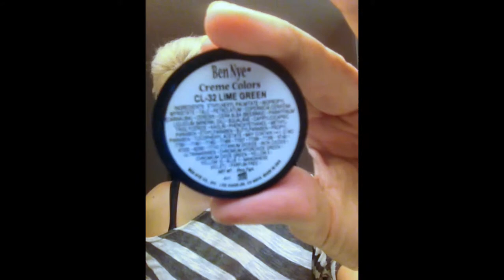The Bride of Frankenstein's Monster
This tutorial will demonstrate how to create the look of "The Bride of Frankenstein's Monster".

This is the last part in a 3 part series. Please view the first 2 videos before trying to create this look: "Freshly Dead" & "Goth Zombie Witch".

Products:

- MAC: Lip Pencil/ Soar
- Ben Nye: Creme Color/ Army Green CL-31
- Ben Nye: Creme Color/ Lime Green CL-32
- Neutrogena: Shine Control Liquid Foundation/ Natural Ivory
- Ben Nye: Powder Rouge/ Dark Brown DR-17
- Ben Nye: Pressed Powder/ Black
- Stila: Waterproof Eyeliner Pen/ White
- Sephora: Retractable Waterproof Eyeliner Pencil/ Black
- NYX: Matte Finish Spray

Tools:

- Elf: Professional Eye Shadow Brush
- Mehron Face Smoothie
- Latex Triangle Sponge
- Urban Decay Perversion Angled Brush
- Garden Botanika Lip Brush